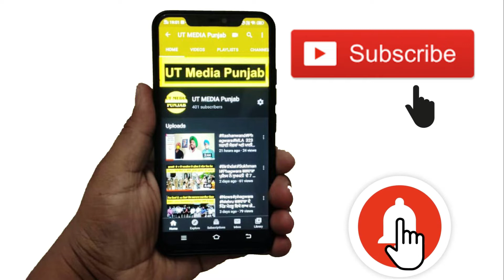ShivSena || शिव सेना हिन्दुस्तान ने गौसेवा कर मनाया 18वां स्थापना दिवस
हिन्दू हितों की रक्षा के लिये प्रतिबद्धता से जारी रहेगा संघर्ष : मनीष सूद